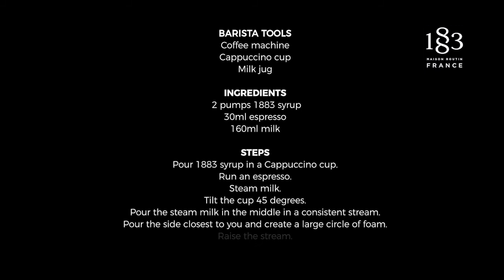1883 LATTE ART HEART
Tutorial Sirop LATTE ART HEART